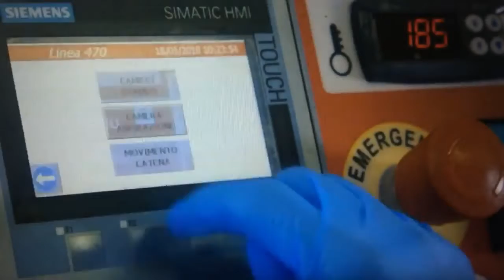ΑΥΤΟΜΑΤΟ ΣΥΣΚΕΥΑΣΤΙΚΟ TRAY SEALER BALKAN SEC ΣΚΟΠΕΛΙΤΗΣ